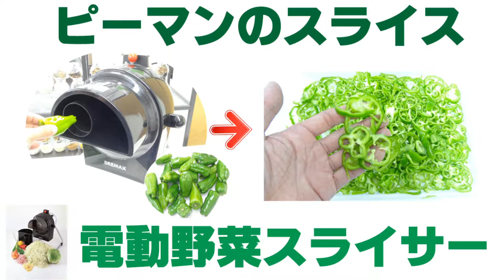［カット野菜］卓上電動野菜スライサーでピーマンのスライス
ラボネクト株式会社　電動野菜スライサーでピーマンのスライス

シンプル構造で掃除メンテナンスも容易です。

キャベツ、ピーマンやキュウリ、果物など多種多様な素材に対応できます。

厚さ調節が0.3～5mmまで可能です。

処理能力：キャベツ4玉の千切り 3分30秒(1mm厚)

スライサーの他にも食品、野菜の乾燥機～粉末機の取り扱いもございます。

詳細は弊社ＷＥＢサイトをご覧ください。